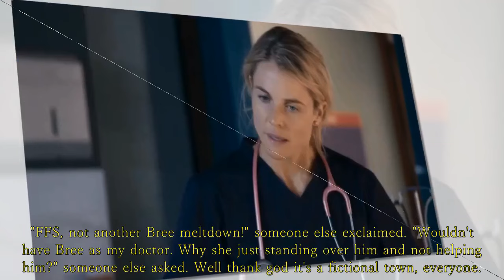Home and Away Spoilers: Bree faces the consequences of his mistake.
While Alf was left convulsing on the table while Dr Bree stared at him in absolute shock | Home and Away